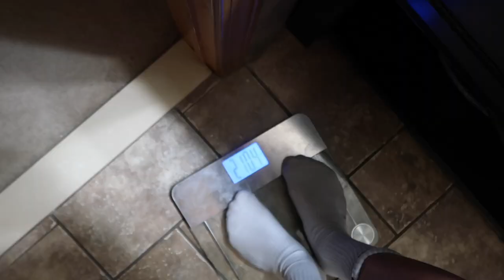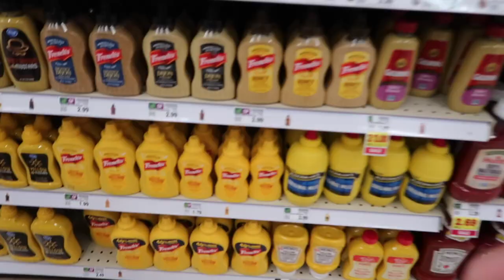5 WEEKS OUT | THE STRUGGLES OF PREP